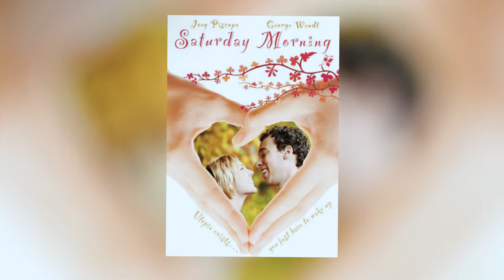Famous Actors Who Served Noticeable Terms In Jail | Rumour Juice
The spectrum of crimes committed by our favorite movie stars turns out to be extremely versatile: from drunken driving and drug-related offences to murder and burglary.